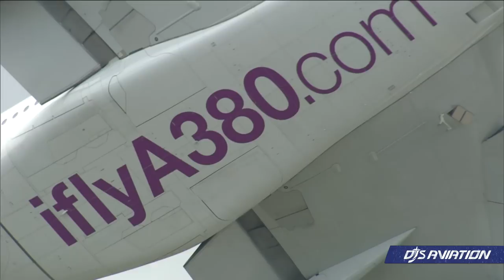Final Malaysia Airlines A380 Departs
Malaysia Airlines has seen its final Airbus A380 head to long-term storage following the airline's thorough evaluation of the business to best determine future practises. Today, I explore retirement and how the airline goes against some of the current trends for the world's largest passenger plane.

- Flightradar24
- Airbus Mediaroom